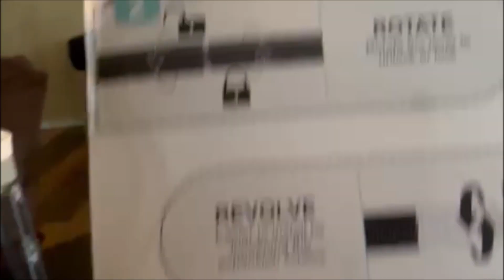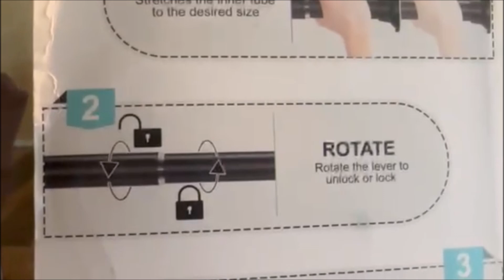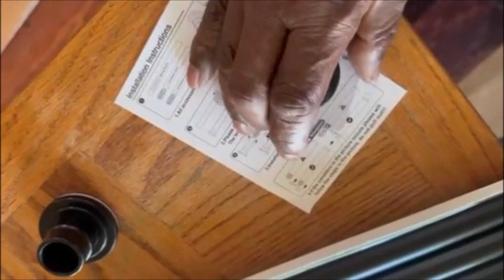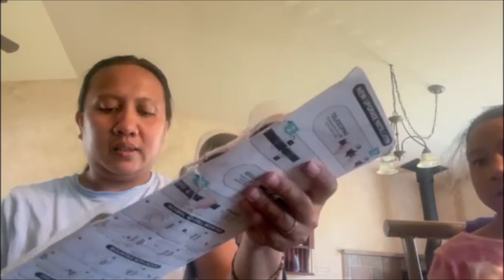Adjustable Shower Curtain Rod from XUXRUS/Collaboration Sponsored Video